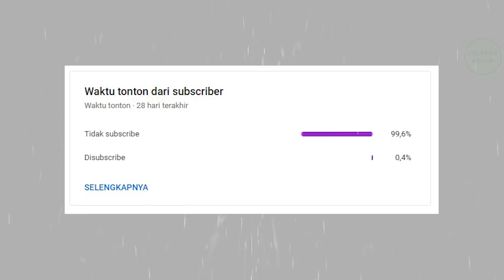Seluruh Cuplikan Menarik di Film Tokyo Revengers Live Action [TOKYO REVENGERS LIVE ACTION 2021]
Tokyo Revengers versi live action, kini akan tayang di bioskop Jepang pada tanggal 9 Juli 2021.

Seiring meningkatnya popularitas dari Tokyo Revengers, pihak rumah produksi mulai gencar memberikan beberapa cupilkan yang terdapat di film ini.

Namun pada versi live actionnya, memiliki latar belakang cerita yang sedikit berbeda dari versi manga ataupun animenya. Dan berikut sederet cuplikan menarik yang ada di film Tokyo Revengers versi Live Action.

1. Sosok Karakter Utamanya
2. Takemichi Seorang Time Traveller
3. Punya Pacar Cantik di Masa Lalu
4. Geng Tokyo Manji / Toman
5. Mikey dan Draken
6. Takemichi memikul beban berat
7. Villain utama di Tokyo Revengers
8. Petarungan Toman vs Mobius
9. Pemeran Tokyo Revengers Live Action
Takumi Kitamura yang berperan sebagai Takemichi, Yuki Yamada sebagai Ryuguji Ken atau Draken, Yosuke Sugino sebagai Naoto Tachibana, Mio Imada sebagai Hinata Tachibana, Noboyuki Suzuki berperan sebagai Kiyomasa, Gordon Maeda sebagai Takashi Mitsuya, Hiroya Shimizu sebagai Shuji Hanma, Hayato Isomura sebagai Akkun, Shotaro Mamiya sebagai Kisaki Tetta, Ryo Yoshizawa sebagai Mikey, Kazuki Horike sebagai Pachin, dan Yoshiki Minato sebagai Osanai Nobutaka.
10. Behind the Scene Tokyo Revengers Live Action

Tokyo Revenger Film Action-Fighting Jepang Terbaru 2021